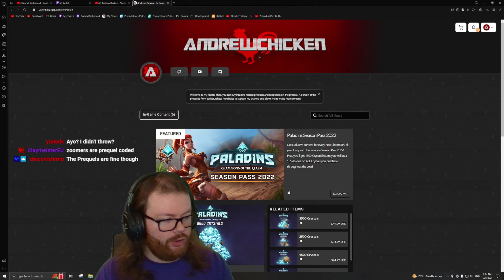What the HECK is Up With the NEW Grover Skin? (Paladins Wild Hoard Update)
Welcome back to another Paladins video! In this one, AndrewChicken checks out the new Grover skin in the Wild Hoard update, which has been plagued with issues since the PTS! This skin had a horrible glitch with its rig on the PTS that caused it to look nightmarish, and on live servers it has a weird glitch where his head keeps twitching! This skin is generally a goofy skin, and for some reason the axe sounds like a blossom every time you throw it!? Regardless of the issues, this is still a cute skin, and it's nice to have a break from the edgy event passes that are all too common in Paladins!